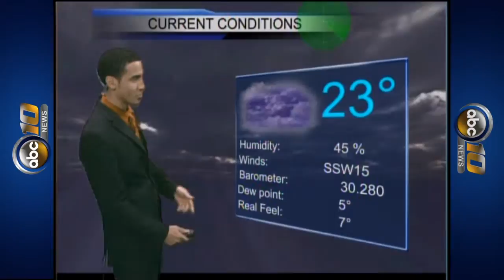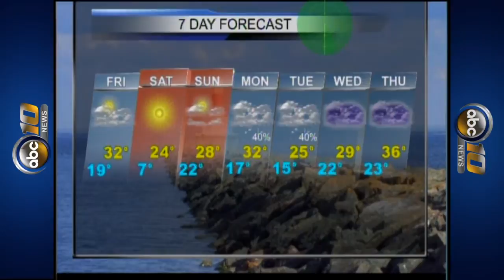U.P. Weather Forecast 12/4-5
Friday features more clouds than sun, as milder air returns.  Highs will reach the low to mid-30s, with southwest winds blowing at 5 to 10 miles per hour.